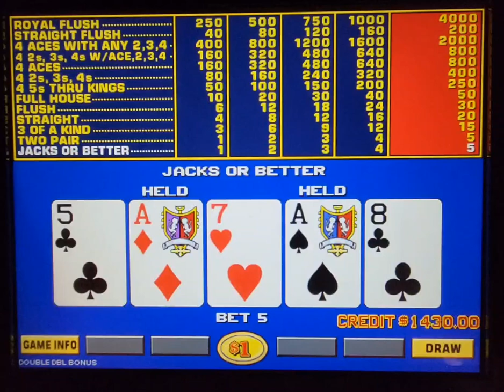520 - $1 DOUBLE DOUBLE BONUS POKER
Featuring daily Video Poker games:
MONDAY                      JACKS or BETTER
TUESDAY                      DEUCES WILD BONUS TEN PLAY
WEDNESDAY                BONUS POKER DELUXE
THURSDAY                   TRIPLE DOUBLE BONUS POKER
FRIDAY                          DOUBLE DOUBLE BONUS POKER

LUCKY